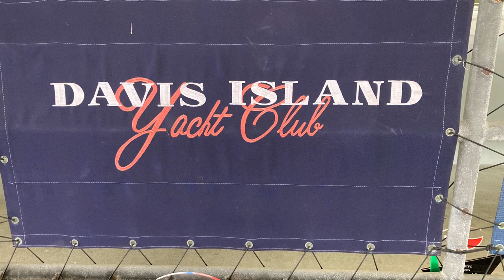Sunfish International Masters 2024 - Pymatuning Sailor Wins Class!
A Pymatuning Sailor won his age class and we wrap up the first regatta of the week.